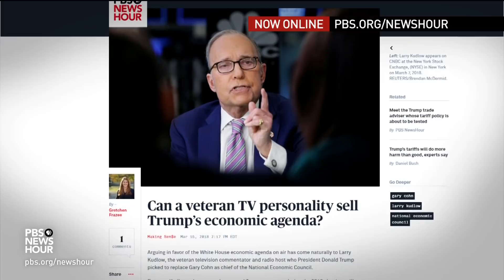Do the U.S. sanctions against Russia have any bite?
U.S. sanctions targeting 19 Russians is the strongest response to Moscow's interference in the 2016 election and other campaigns and cyberattacks since President Trump took office. Judy Woodruff talks with Michael McFaul, former U.S. ambassador to Russia, about whether the sanctions have any bite any what they say about U.S.-Russia relations.